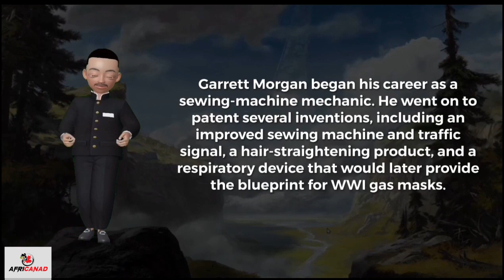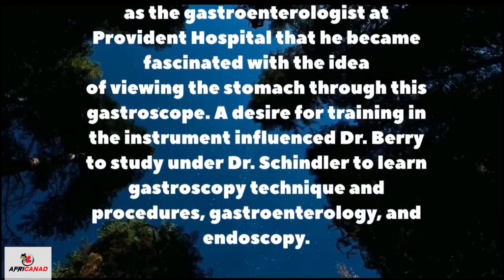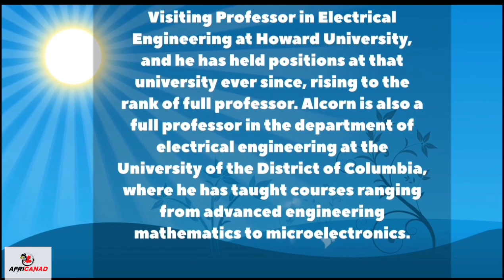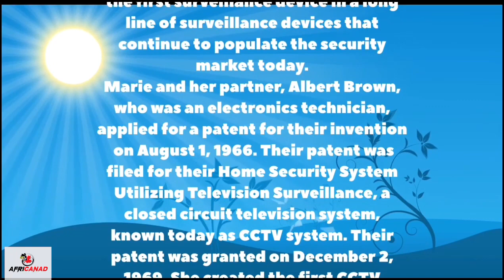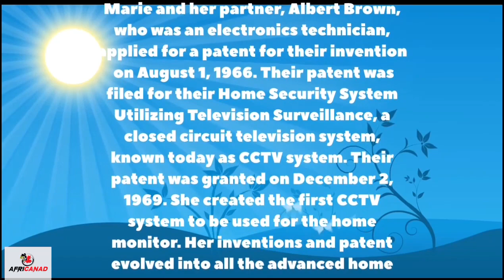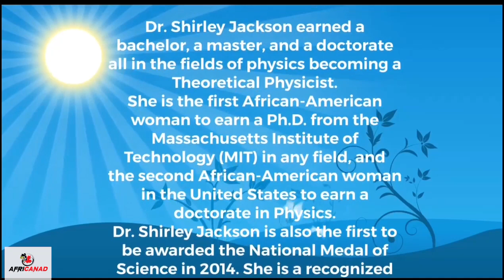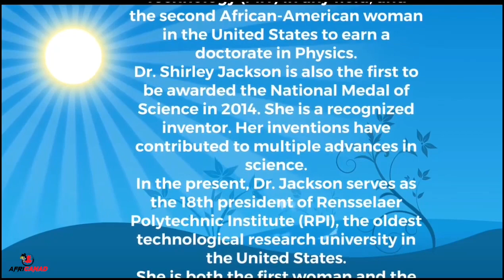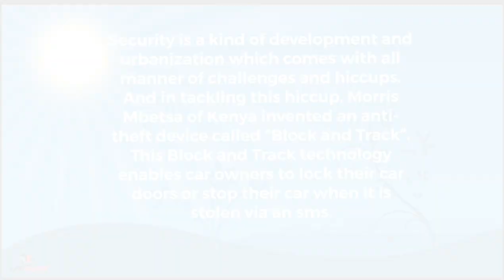Black History Education 365 days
Black Inventors + Innovators Ep 4